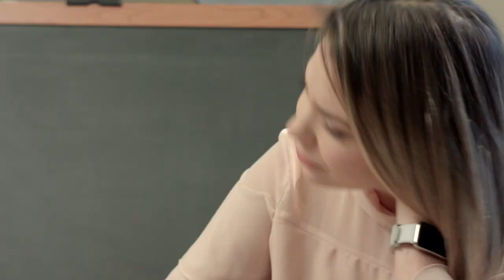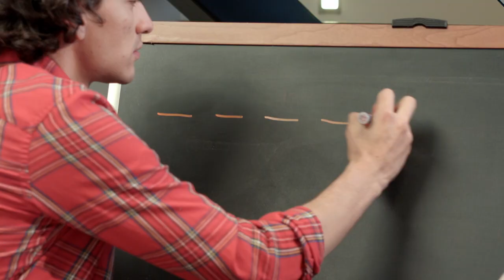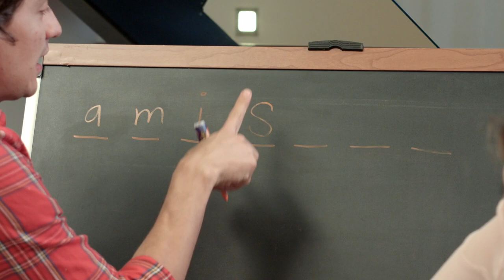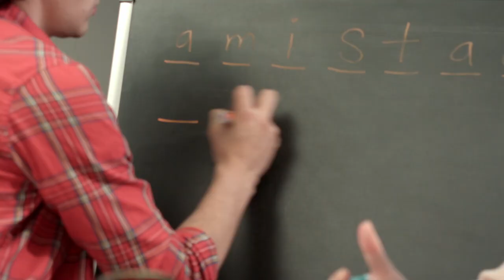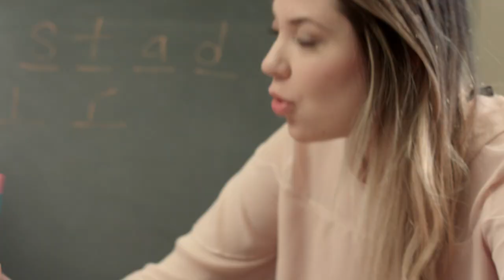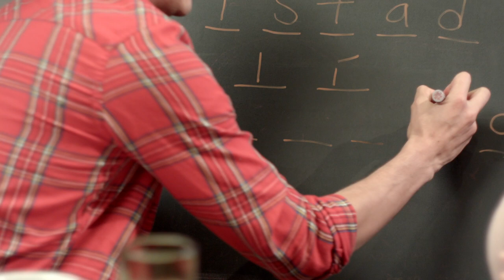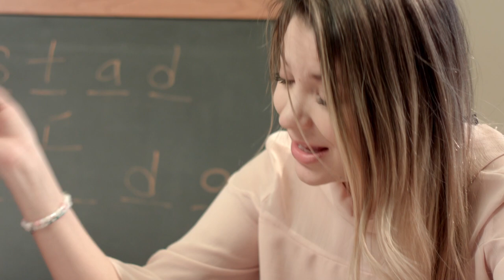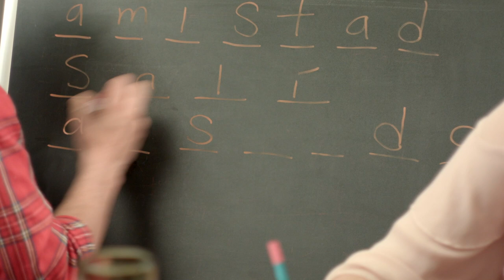Learn Spanish Letters | Easy Spanish Conversation | El crucigrama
Learn Spanish letters as Juan and Pamela do a crossword puzzle. This easy conversation teaches letter names in the context of spelling words and introduces useful vocabulary.

If our videos are helping you learn Spanish, please consider making a donation. It helps us make more videos and pay the bills. You can click "Thanks" below the video or donate through PayPal ¡Gracias!

In this video, Juan and Pamela speak at a slow speed. They use gestures and props to make the video easier to understand.  It's perfect for viewers looking for Spanish for beginners and also makes a good review for intermediate Spanish learners.

This video about Spanish letters is an excellent online Spanish lesson. Like short Spanish TV shows, it is fun for Spanish class and also entertaining and educational for adults. The video includes Spanish subtitles. Open the subtitles by clicking the settings icon at the bottom of the video.